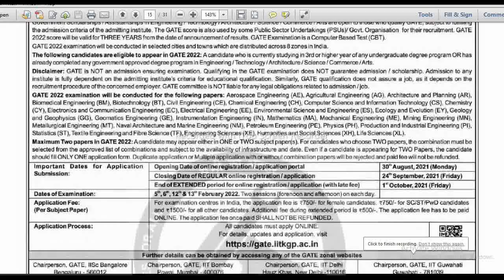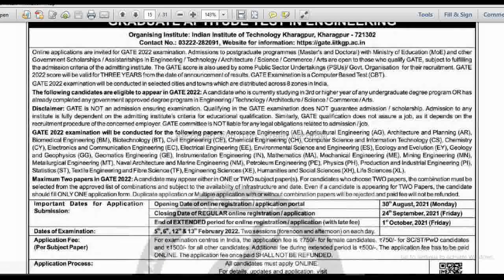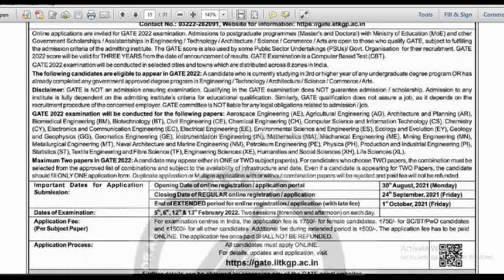GATE 2022 | Date - Online Application, Exam | Eligibility | English